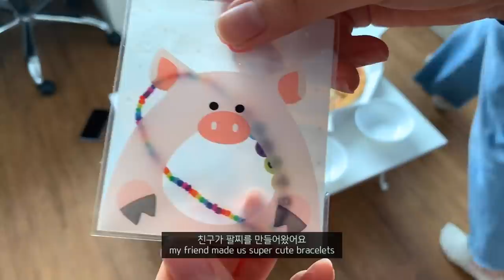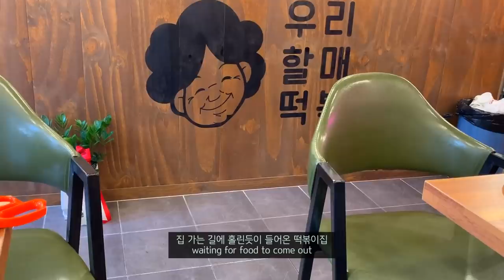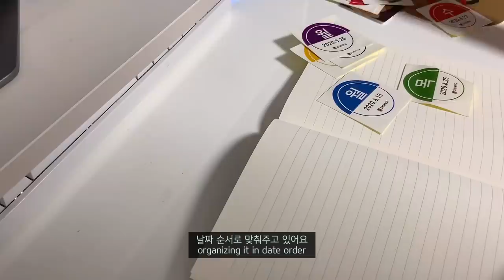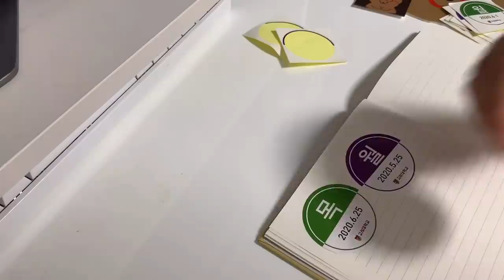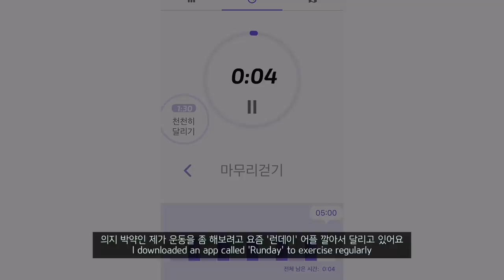(sub)대학생 브이로그_나 종강 나 종강 나 금요일에 종강, 20만 기념 소소한 파티, 늦게 자고 늦게 일어나는 방학 일상 브이로그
느닷없는 새벽 업로드😐
여러분 오랜만입니다~!~!
저는 종강 이후 탱자 탱자 놀면서 힐링하고 있어요
욜리들은 뭐하고 지내시나요?!!

오늘 브이로그 짧아서 아쉽지만,,,
요즘 하는게 너무 없어서 이 분량이 최선이였슴다,,,
굿나잇임당

💚영상 속 정보

이불커버-엘레나하임
원형 도마-이케아

camera :  iPhone XS , iPad Pro 3
edit : VLLO